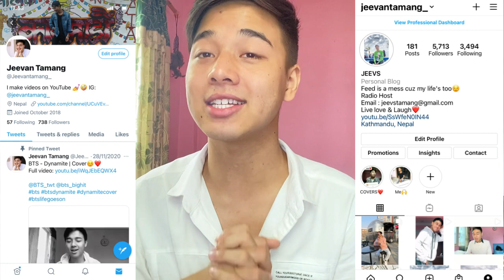Miss Universe Philippines 2021 | Interview Challenge | Kisses, Steffi, Maureen, Katrina | REACTION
Katrina Dimaranan - TAGUIG
Steffi Rose Aberasturi - CEBU PROVINCE
Maureen Christa Wroblewitz - PANGASINAN
Leren Mae M. Bautista - LAGUNA
Kirsten Danielle Delavin - MASBATE

Jeevan reacts

Jeevan reacts
kisses